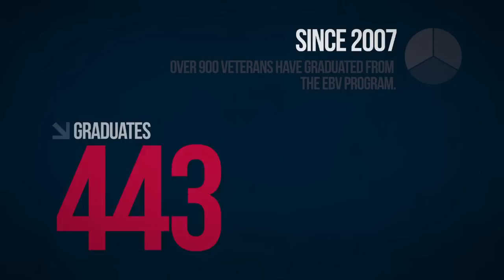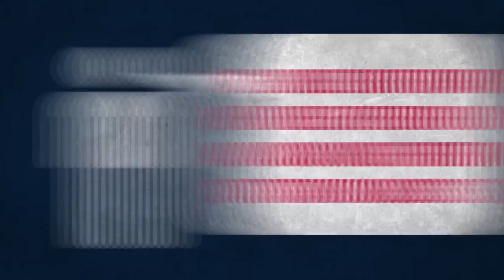Entrepreneurship Bootcamp for Veterans with Disabilities (EBV)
Who better to live the american dream than those who served to protect it?

The Entrepreneurship Bootcamp for Veterans with Disabilities (EBV) is operated by the Institute for Veterans and Military Families at Syracuse University .

The EBV program offers cutting edge, experiential training in entrepreneurship and small business management to post-9/11 veterans with disabilities resulting from their service to our country. The EBV is designed to open the door to business ownership for our veterans by 1) developing your skills in the many steps and activities associated with launching and growing a small business, and by 2) helping you leverage programs and services for veterans and people with disabilities in a way that furthers your entrepreneurial dreams.

Through work in policy, programming and research, the IVMF is dedicated to serving our nation's veterans, and seeks to address the social, economic and public policy challenges faced by the veteran community. More information regarding all of the programs made possible by the IVMF can be found